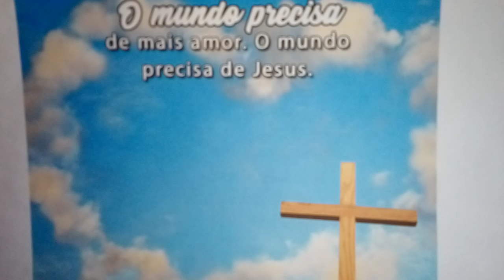JESUS EM CARNE E OSSO APARECEU E FOI TOCADO. COMO É GRANDE O NOSSO DEUS,QUE NOS MOSTROU MARAVILHAS.